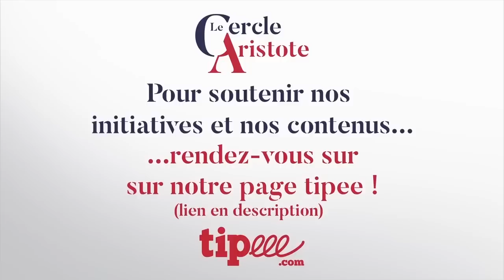Penser, faire et écrire l'Histoire avec Laurent Henninger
Laurent Henninger est un historien ami du Cercle Aristote, il nous expose les rouages de son métier.